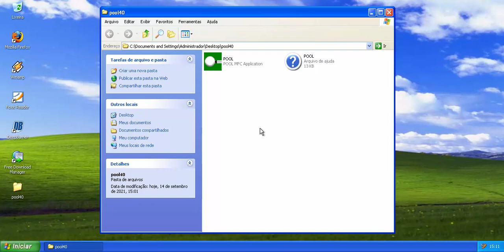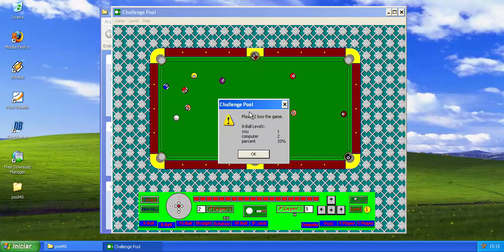Challenge Pool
Este é um jogo de sinuca para Windows.